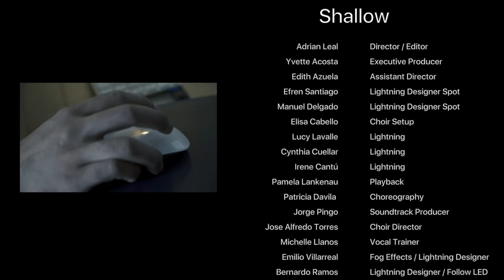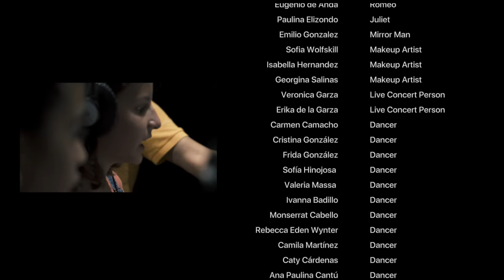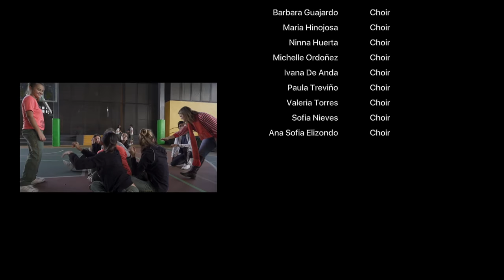Shallow (Cover) - Latin American School - A Star Is Born - Lady Gaga, Bradley Cooper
Extracurricular School students performing a cover of Bradley Cooper and Lady Gaga's new song: Shallow.

CREDITS:
 Adrian Leal Director / Editor
 Yvette Acosta Executive Producer
 Edith Azuela        Assistant Director
 Efren Santiago Lightning Designer Spot
 Manuel Delgado Lightning Designer Spot
 Elisa Cabello Choir Setup
 Lucy Lavalle Lightning
 Cynthia Cuellar Lightning
 Irene Cantú Lightning
 Pamela Lankenau Playback
 Patricia Davila  Choreography
 Jorge Pingo Soundtrack Producer
 Jose Alfredo Torres Choir Director
 Michelle Llanos Vocal Trainer
 Emilio Villarreal Fog Effects / Lightning Designer
 Bernardo Ramos Lightning Designer / Follow LED
 Fernarndo Ramos Fan / Lightning Designer
 Maria Jaimes  Lead Vocals
 Marian Lombard Piano
 José García Guitarrist
 Eugenio de Anda Romeo
 Paulina Elizondo Juliet
 Emilio Gonzalez Mirror Man
 Sofia Wolfskill Makeup Artist
 Isabella Hernandez Makeup Artist
 Georgina Salinas Makeup Artist
 Veronica Garza Live Concert Person
 Erika de la Garza Live Concert Person
 Carmen Camacho Dancer
 Cristina González Dancer
 Frida González Dancer
 Sofía Hinojosa  Dancer
 Valeria Massa  Dancer
 Ivanna Badillo Dancer
 Monserrat Cabello Dancer
 Rebecca Eden Wynter Dancer
 Camila Martínez Dancer
 Caty Cárdenas Dancer
 Ana Paulina Cantú Dancer
 Katy Cárdenas Dancer
 Catalina Contreras Dancer
 María Fernanda Fragoso Dancer
 Monika García Dancer
 Eugenia Garza Dancer
 Ana Paola Reyes Dancer
 Fernanda Treviño Dancer
 Mariana Castro Dancer
 Erika de la Garza Dancer
 Carla Guerra  Dancer
 Stefanie Mercado Dancer
 Andrea Alvarado Choir
 Barbara Cifuentes Choir
 Ana Sofia Razo Choir
 Anastasia Montemayor Choir
 Maria Alvarado Choir
 Raquel Garza Choir
 Diego Gaytan Choir
 Barbara Guajardo Choir
 Maria Hinojosa Choir
 Ninna Huerta Choir
 Michelle Ordoñez Choir
 Ivana De Anda Choir
 Paula Treviño Choir
 Valeria Torres Choir
 Sofia Nieves Choir
 Ana Sofia Elizondo Choir

Monterrey, Mexico.